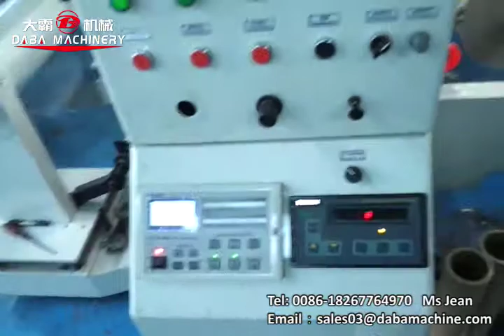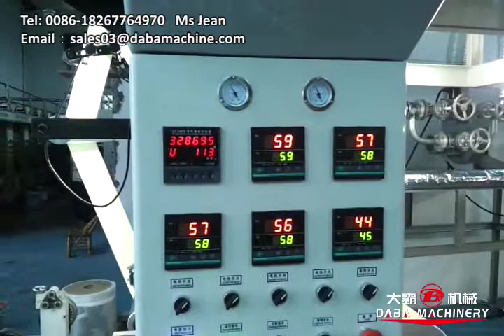DBGF-1300 Dry Lamination machine suitbale for solvent based glue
This machine is suitable for PET,Bopp ,Aluminum foil lamination .